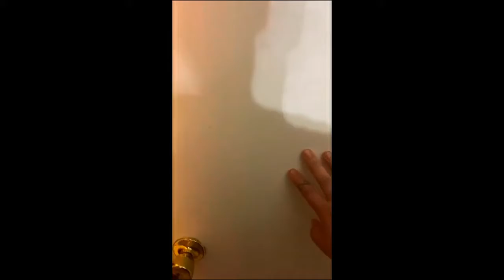All & South - Wake Up - Local Band Smokeout Reaction / Review